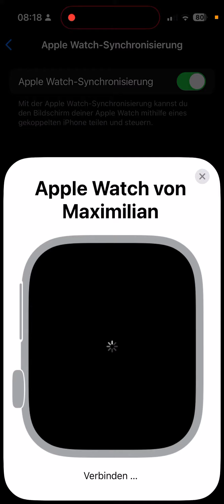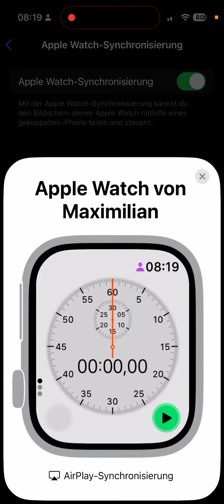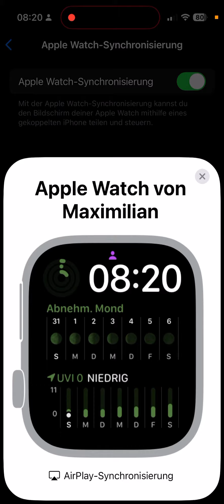Meine Apple Watch 10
Hallo nochmal,

Dieses Video ist ein „What’s on my Apple Watch“ sowie ein Jubiläum-das zehnte Video dieses Formates!

Viel Spaß beim anschauen und bis bald

Euer Max

PS: Gleich wird es noch ein „Quizduell-Let’sPlay“ geben! Also, seid gespannt!

PPS: Likes für meine Videos sowie ein netter Kommentar wären sehr nett! Ihr würdet mich damit sehr unterstützen!